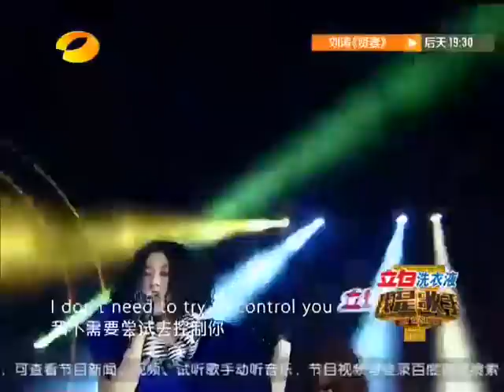湖南卫视我是歌手-尚雯婕《Moves Like Jagger》-20130301